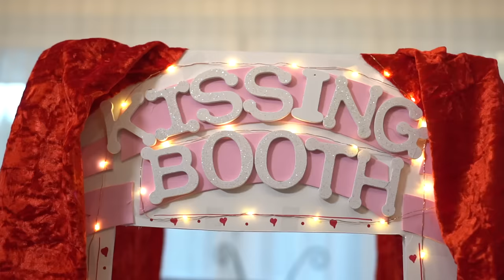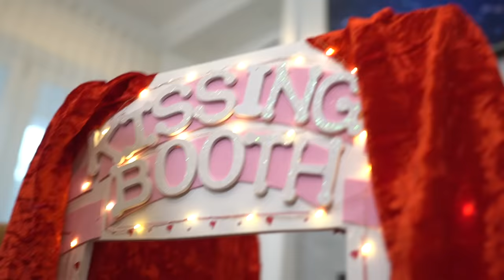Dog Kissing Booth